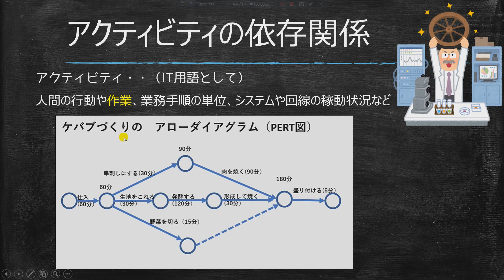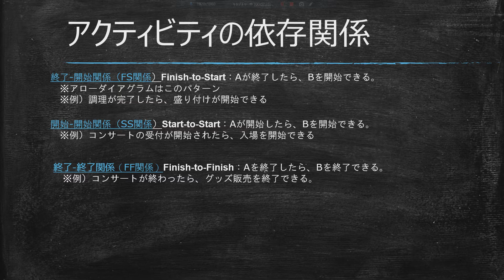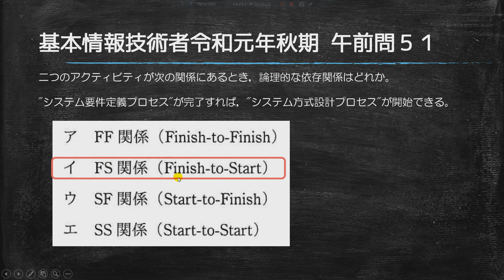アクティビティの依存関係 マネジメント【基本情報技術者試験 令和元年秋 午前問５１】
【IT用語 動画辞典】１３００語突破！

アクティビティの依存関係【基本情報技術者試験